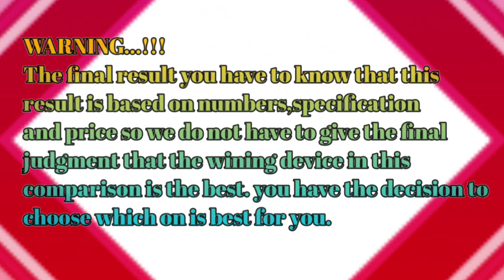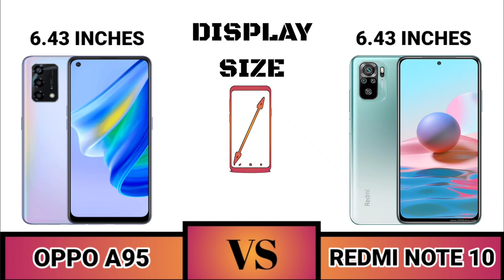Oppo A95 VS Redmi Note 10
hallo teman-teman Sahabat Gadget Dimana pun Berada Selamat datang di perbandingan Hari ini ada perbandingan luar biasa yang disiapkan untuk Anda.

Oppo A95 VS Redmi Note 10 Yang Merupakan Ponsel Terbaik Di Kelas Nya.

Tentang Kami:
SAHABAT GEDGET adalah Saluran YouTube dengan Pertumbuhan CEPAT Di mana Teman Teman Sahabat Gadget Akan Menemukan Vidio Teknologi Dan Perbandingan, Vidio Kualitas DAN  Terupdate.

SAHABAT GADGET